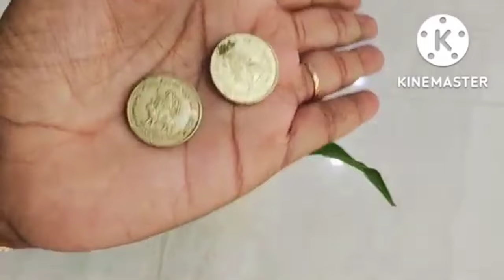எளிமையான முறையில் ஆடி வெள்ளி அம்மன் pooja idea | Aadi velli pooja | aadi velli pooja at home